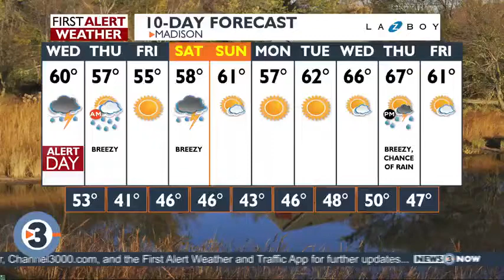Do or die for the Milwaukee Brewers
It's a big day for the Milwaukee Brewers. The Brewers are playing in a one-game playoff tonight against the Washington Nationals. Here to tell us what we can expect is News 3's Melissa Kim.